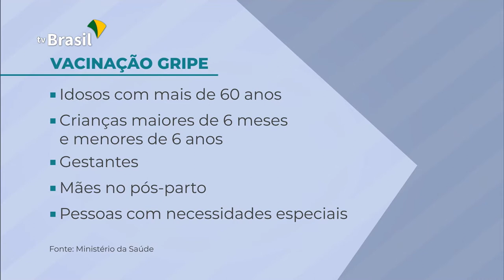A partir do dia 03 de junho, toda a população poderá se vacinar contra a gripe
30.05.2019 - A partir da próxima semana, quem está fora dos grupos prioritários para se vacinar contra a gripe também poderá ser imunizado. A vacinação continua nos postos de saúde enquanto durarem as doses.